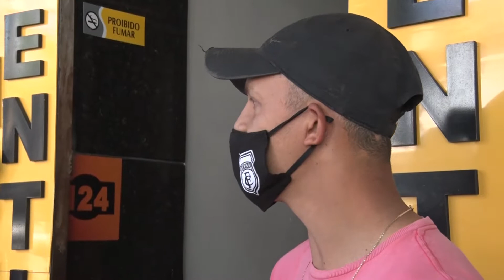CALÇADÃO TREZE EXPECTATIVAS TORCEDORES CLASSIFICAÇÃO